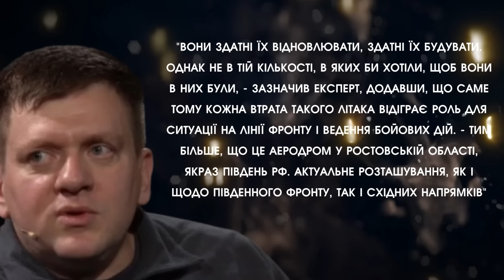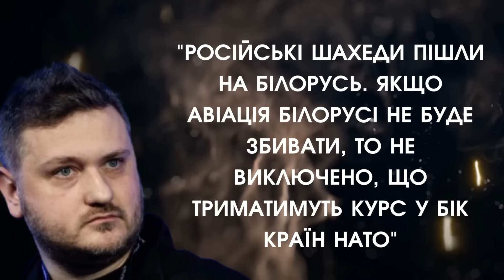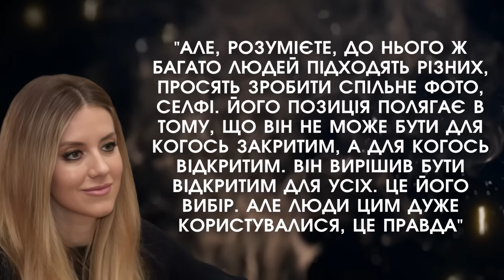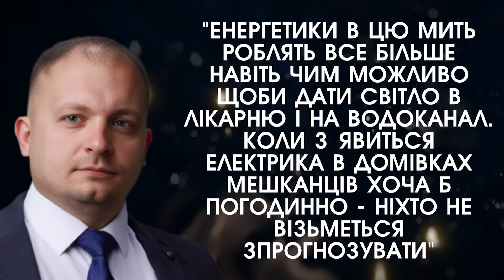На Кримському мосту ЖАХЛИВО ВИБУХАЄ, розірвався й упав ЛІТАК?! Все вкрило ПОЛУМ'Я | Головне 13.09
Новини на ранок 13 вересня 2024 року:

-    Над Чорним морем потужні вибухи, розірвався літак РФ біля Кримського мосту

-    Залужний прибув у Київ не просто так: схоже, у нього є дуже важлива мета

-     ЗСУ підірвали колону техніки рашистів, які намагалися переправитися через міст на Курщині

-      Бойові літальні апарати ударили по аеродрому з бомбардувальниками рф